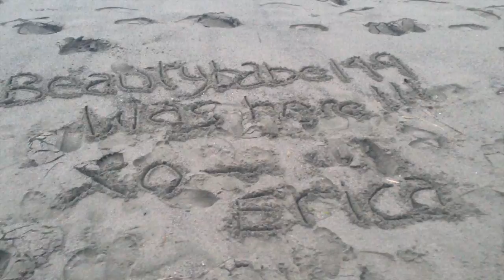Beach Day w/ Grace & Michela! | Summer Vlog #4